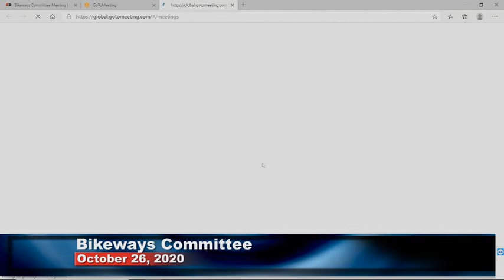Bikeways Committee Meeting October 26, 2020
Oct. 26th 2020 meeting of the Harwich Bikeways Committee